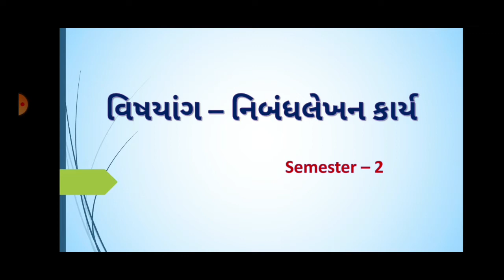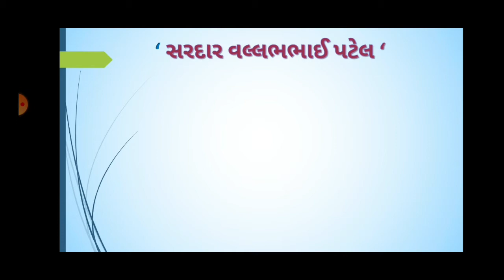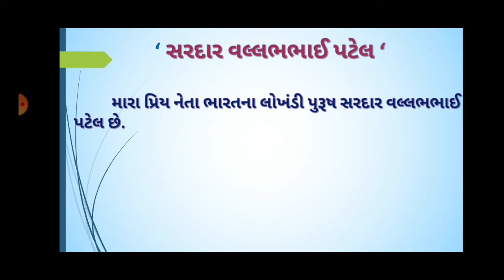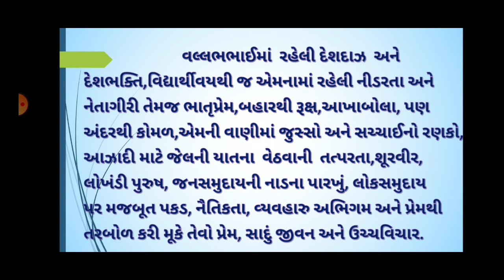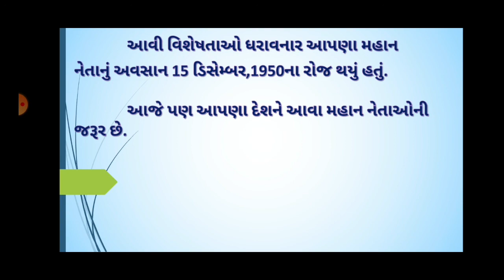Std - 8 Gujarati ( sem - 2 ) 2. અખંડ ભારતના ઘડવૈયા - સરદાર વલ્લભભાઈ પટેલ (નિબંધલેખન કાર્ય)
ધોરણ - 8 ગુજરાતી sem 2 નિબંધલેખન